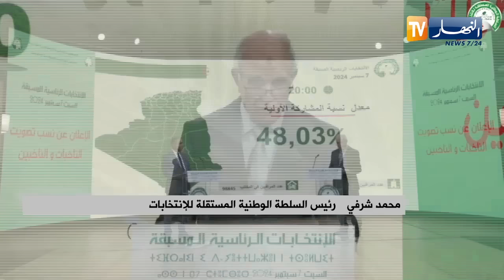رئيس السلطة الوطنية المستقلة للإنتخابات يعلن عن نسب المشاركة داخل وخارج الوطن